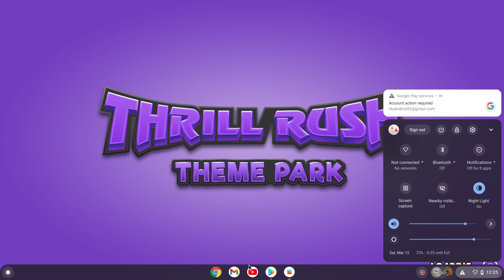THRILL RUSH THEME PARK #1